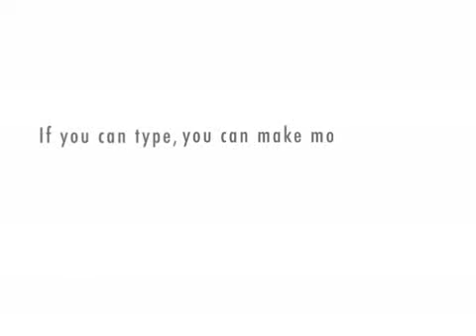Johnny on britains got talent..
Haha he luvs hannah montana